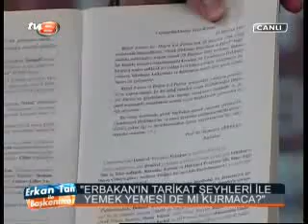DSP GEN. BŞK YRD. H.SAMİ TÜRK TV8'DE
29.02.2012